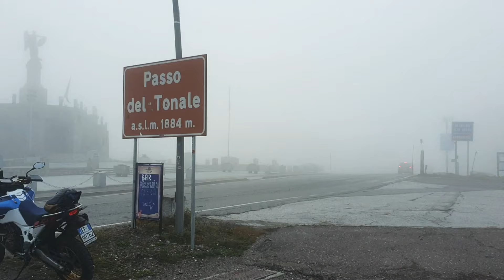FreddoFreeeeddoo! RINGRAZIAMENTO FLASH 2000 ISCRITTI!!!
Ciao!!!

GRAZIE A TUTTI I 2000 ISCRITTI!!

Un ringraziamento on the road :) arriverà il video specifico

Ci si vede per Eicma rimani collegato!!

Per le prove utilizzo una Lumix GX80 con un 12-32 e un 25 1.7 accoppiata ad un microfono Rode Smartlav+ e una Gopro 5 Black e una Xiaomi Yi di backup.

Alla prossima!

Buz

Moto attuali:
• Honda Africa Twin Adventure Sport 2019
• Triumph Bonneville T100 Black

Moto passate: Malaguti Phantom F12, Gilera Runner SP, Malaguti F10, Aprilia RS125, Husqvarna SMS 125, KTM EXC 125, Kawasaki Z750R, Aprilia RSV1000R, Honda CBR 1000 Fireblade, Kawasaki Z800, Harley Davison Forty Eight,Aprilia RSV 1000 Factory Solo Pista,Honda Monkey Z125,Aprilia RSV 1000 R Stradale ... eee... Sicuro ne ho dimenticata qualcuna